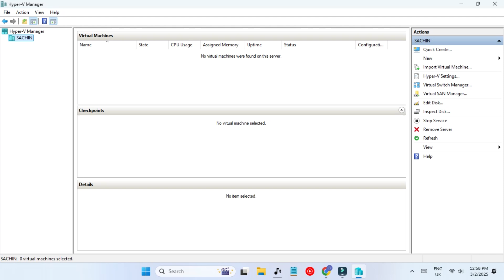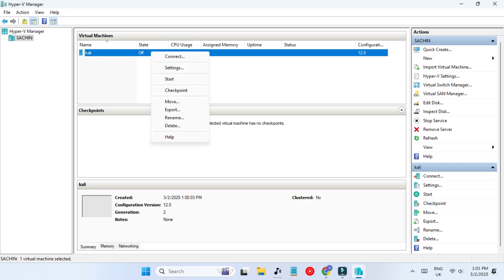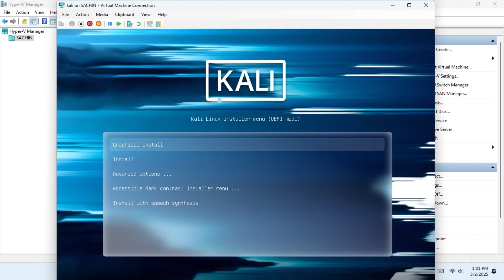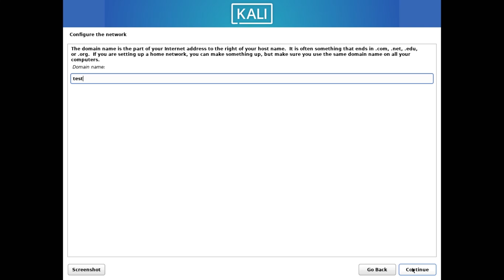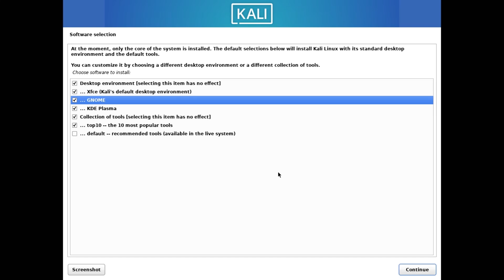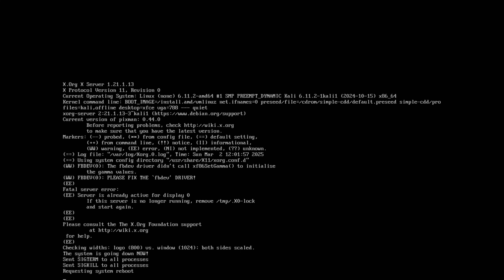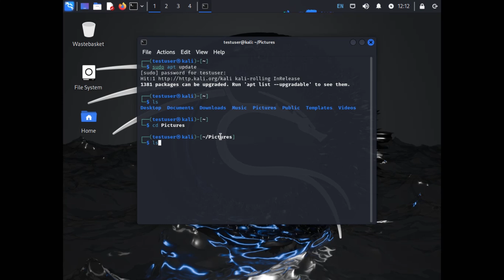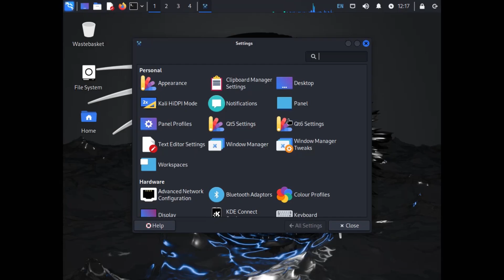HOW TO INSTALL KALI LINUX IN HYPER V | HOW TO INSTALL HYPER V ON WINDOWS 11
Hey guys welcome back to another video, Today in this video we are going to install Kali linux in Hyper v.

First I will show you how can you install Hyper V manager if you are new to Hypervisor and then we are going to create our first virtual machine inside hyper v.

Follow the video properly to install Kali linux in Hyper V.